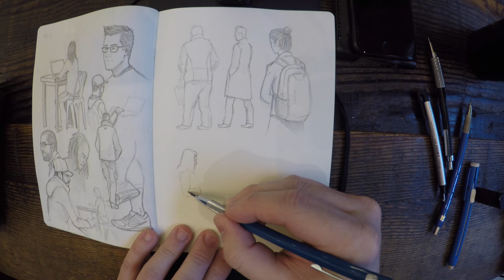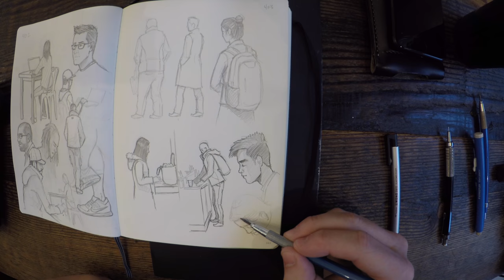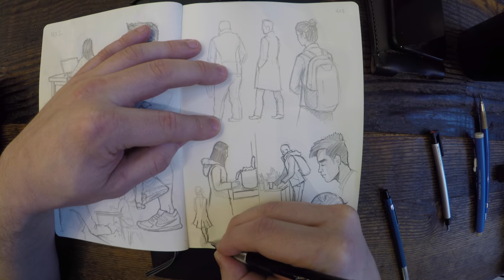Daily Drawing Session - Day 403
Music
Analog Fish - 白黒ック

Art Materials:
Leuchtturm1917 Book
Stanford Turquoise Lead Holder with 2H Lead
Staedtler Lead Holder with HB Lead
Pentel .3mm Mechanical Pencil w/ HB lead
Pentel .5mm Mechanical Pencil w/ HB lead
Tombow Mono Zero Eraser
Staedler Stick Eraser
Mitsubishi Uni 2.0mm Lead Pointer

This was filmed with:
GoPro Hero 5 Black

Draw Metal Rig:
1/8” Steel Plate 6" x 12"
Non Skid Adhesive Pads
Sametop Gooseneck thing